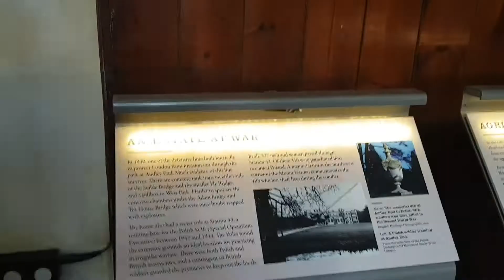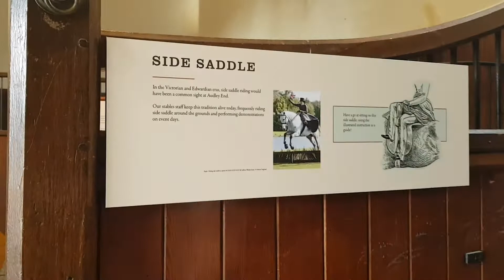Meet the Horses at Audley End House & Gardens